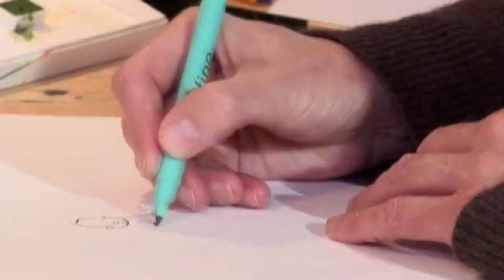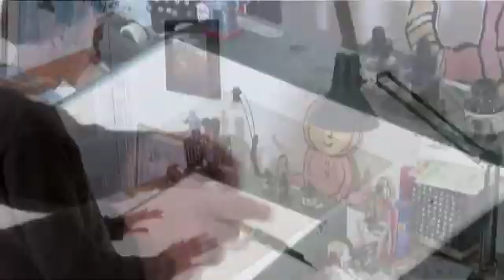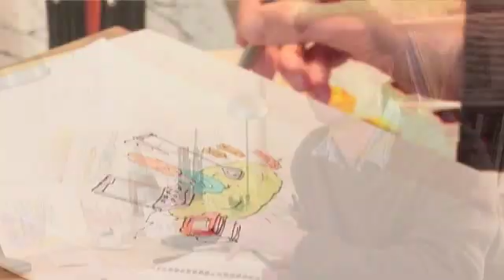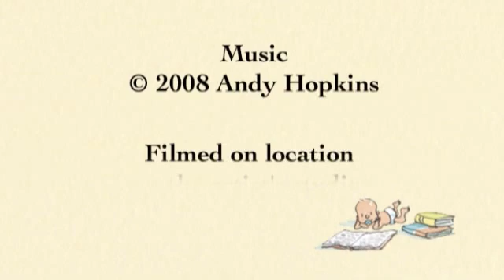About Simon James illustrator and Children's Books Author - Baby Brains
Find out more about the illustrator and Children's Author of Baby Brains and many other titles .